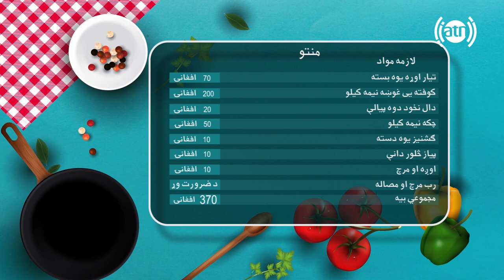بنډار له نجیبې سره - قسمت ۱۱۳ / Bandar With Najiba - Episode 113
قسمت ۱۱۳ ام برنامۀ زیبا و دیدنی "بندار له نجیبی سره" با مسعود همنوا آواز خوان